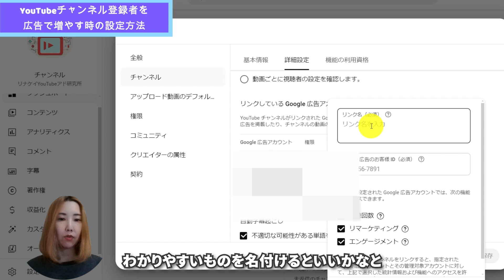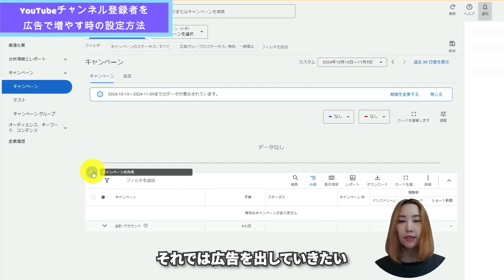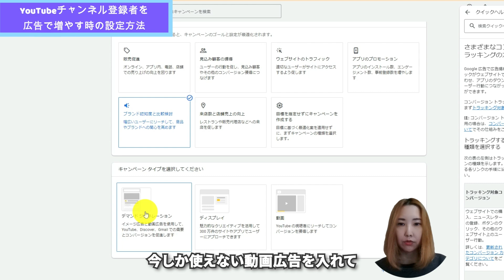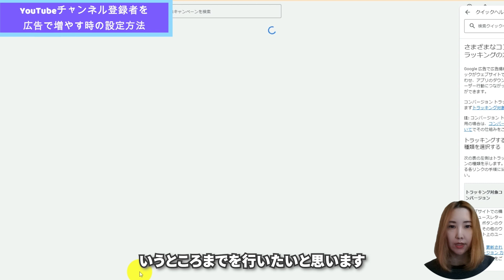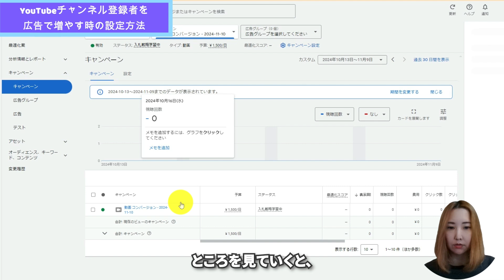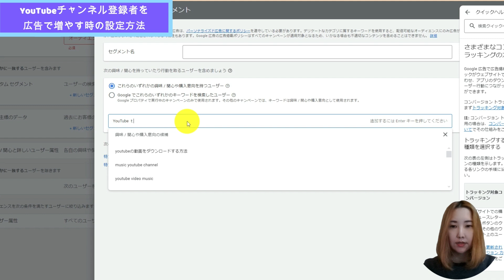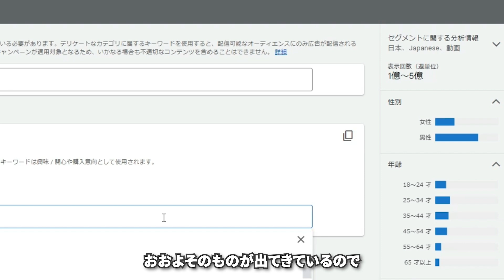YouTubeチャンネル登録者は広告で増える？？【実験配信】001広告の初期設定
3か月に1度の募集！限定15名のみ受講可能なSNS広告、SNS運用者育成スクール
ウェブマオンラインスクール